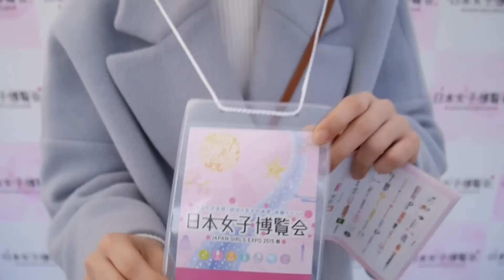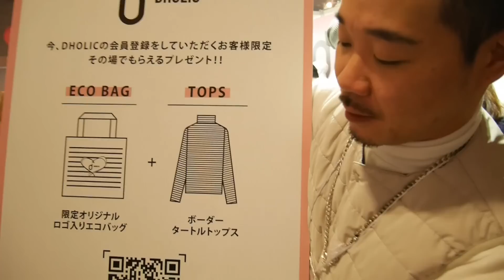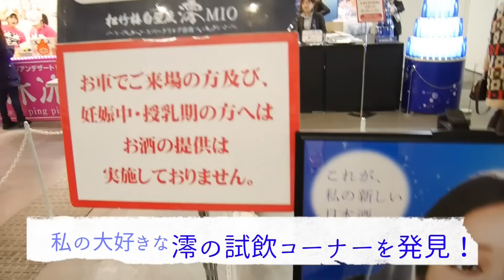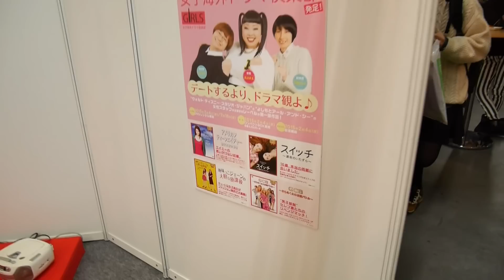楽しすぎる！日本女子博覧会に行って来た！